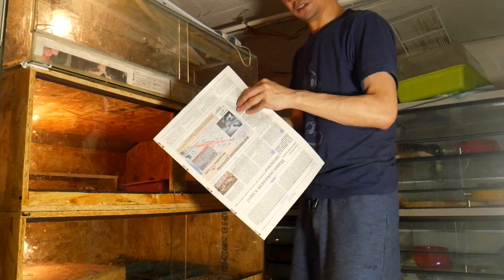ПЕРЕСАЖИВАЮ КОБРУ. Линька питона / Определяем пол у змей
Наш канал создан для популяризации и развития содержания и разведения змей, ящериц, крокодилов, черепах, амфибий, пауков, скорпионов в неволе, проще говоря, террарумных животных. С первой задачей справляются различные видеоролики развлекательного характера, серьезности в них мало, но животные всегда на первом плане, можете выключить звук и все равно любоваться. Со второй задачей должны справиться видеоролики с раскрытием разных аспектов террариумистики, здесь есть и личный опыт Арслана Валеева, его коллег, есть общие рекомендации, простые, но обязательные советы, которые могут спасти от лишних проблем многих питомцев. Также есть разные отчеты по поездкам в живую природу, либо в зоопарки, где мы вам продемонстрируем интересные находки, либо познакомим вас с интересными людьми. Любые рискованные действия на видео не рекомендуем повторять, все это опасно и выполнено профессионалами своего дела.  Всегда рады вашим отзывам, любая активность идёт на пользу каналу.